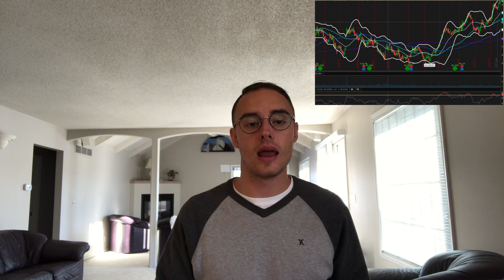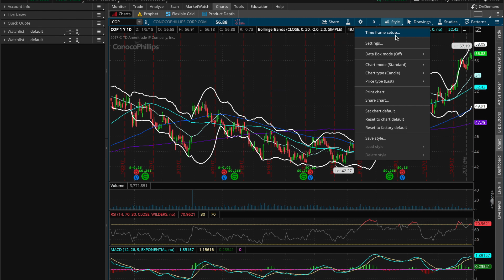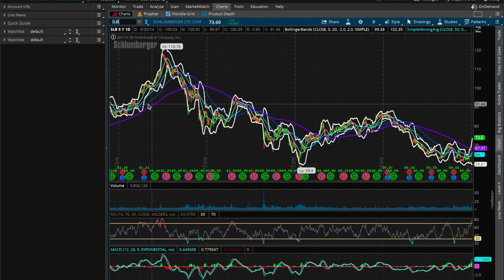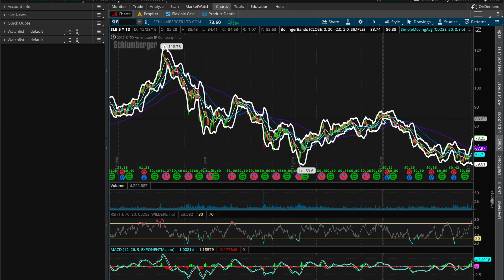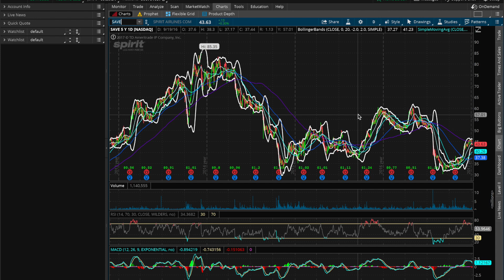3 Stocks I Currently Own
This video reviews a few positions that I currently own and if I plan to sell them anytime soon. I give my outlook on the future for these companies and my thought process for picking them in the first place.